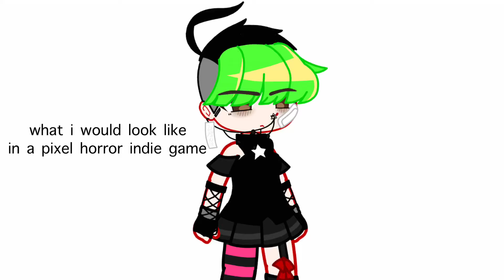what i would look like in a horror indie game [tw]